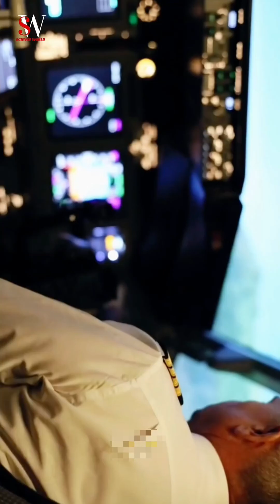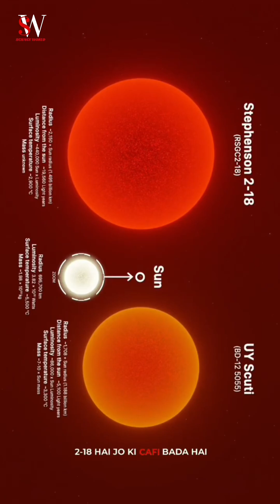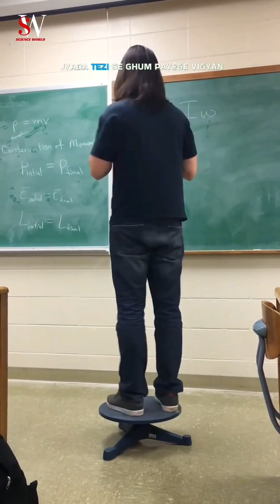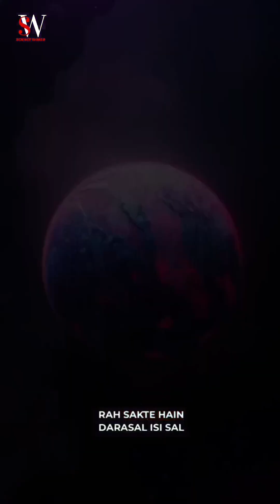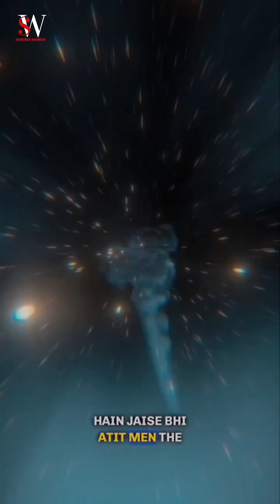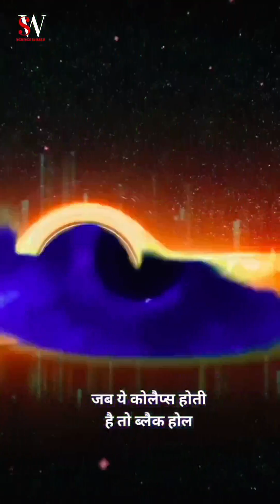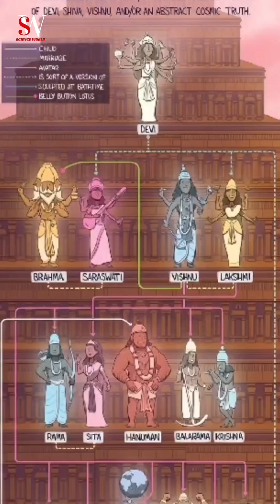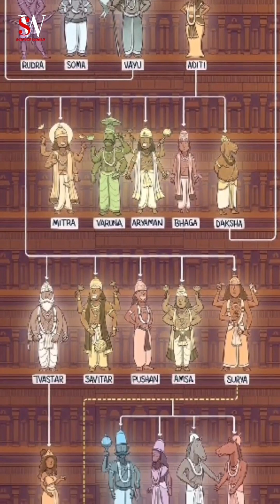Earth के ऐसे रहस्य जो आपको चौंका देंगे || मनुष्य और पृथ्वी: अनसुलझे कनेक्शन || FACTS ABOUT EARTH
prithvi ke bare mein jankari,dharti ke bare me jankari,prithvi ke baare me sabkuch,prithvi ke bara mein jankari,prithvi ke bare mein bataiye,prithvi ke bare mein rochak tathya,pruthvi ki basic jaankari,earth ke bare mein,prithvi ka antim kinara,pruthvi,prithvi ka rahasya,prithvi kese bana,pruthvi ka rahasy,hamare pure prithvi ka vajan kitna hai,prithvi ka raj,prithvi ka,prithvi ka antim chor,prithvi ka antim kinara kaha par hai,pruthvi ki rochak baaten

Space, science, astronomy, earth, mars, moon, universe, solar syatem, sun, physics, chemistry, maths, education, learning, fun, civilization, humans, humanity, evolution
science, sciencefacts, fact, fyp, foryou, fy, space, universe, shorts, shortsfeed, feed, viralshorts, viral